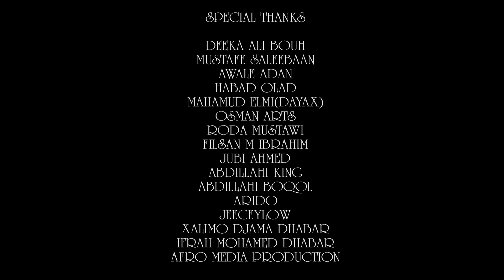AMINA AFRIK & DAHIR YUSUF | JACAYL SUMAYSAN | OFFICIAL 2018 MUSIC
ERAYADA: MOHAMED OMAR BOUH
LAXANKA: DAHIR YUSUF
VOCAL RECORDING: WAQAL
VIDEO & EDITING: WAQAL